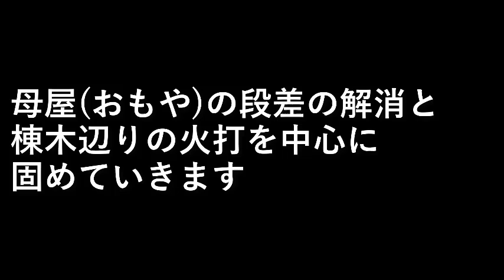薪ボイラーを作る３７．火打入れ２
母屋(おもや)の段差の解消と
棟木辺りの火打を中心に固めていきます。